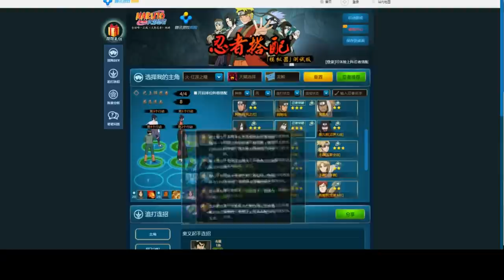Naruto Online MMORPG ★ FLAMMENBÄNDIGER GUIDE ★ Let's Play 2016 [Deutsch/German]